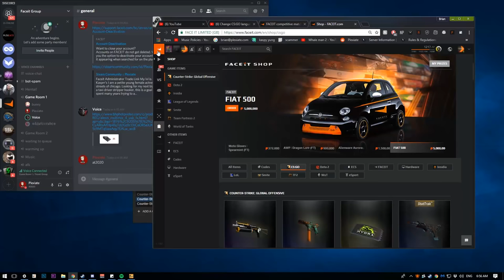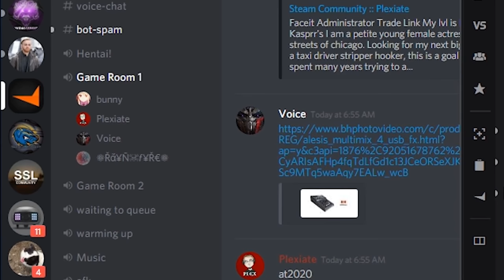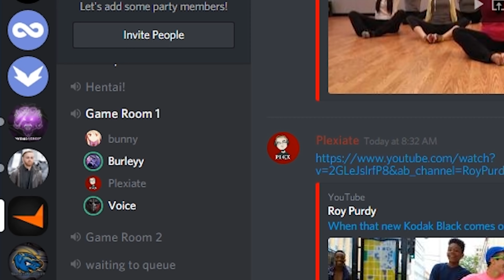The flash bang that saved my life